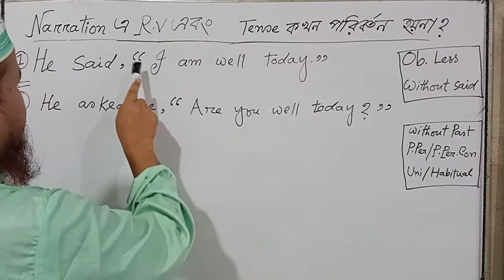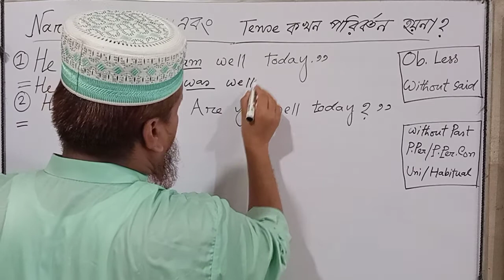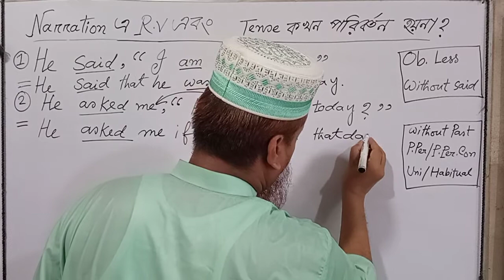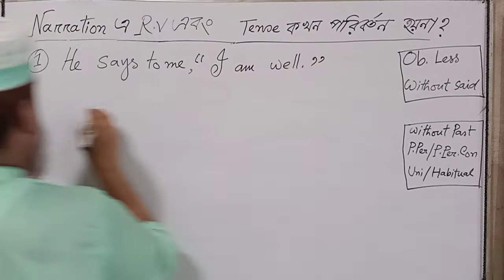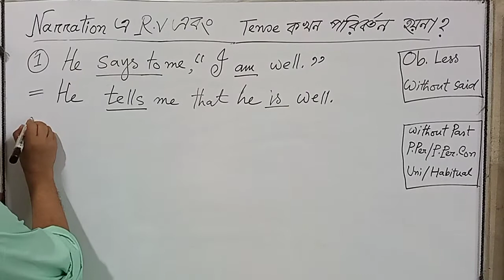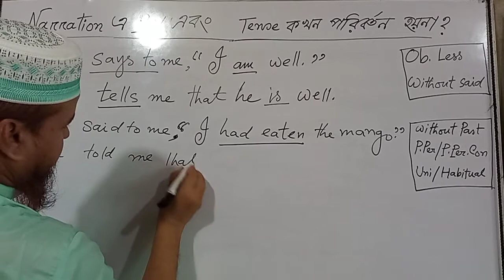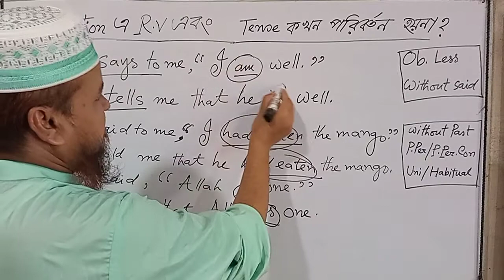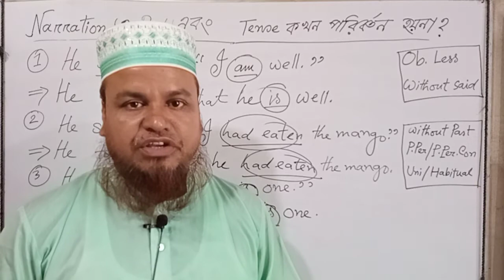Narration এ কখন R.V এবং Tense পরিবর্তন হয় না?